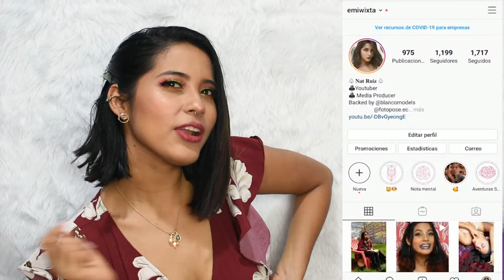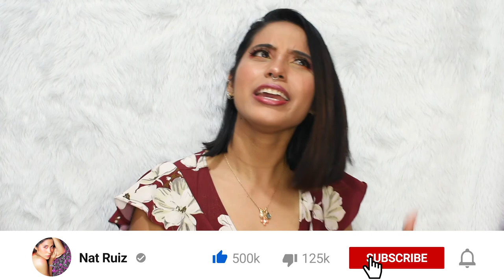ME LLEVÉ UNA GRAN SORPRESA ll PRUEBO SNACKS PONESES ll